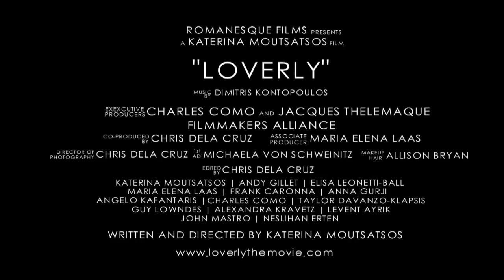Loverly - Andy Gillet & Katerina Moutsatsos Interview